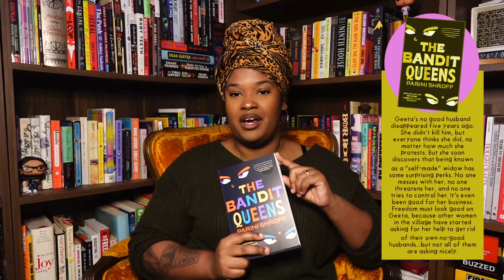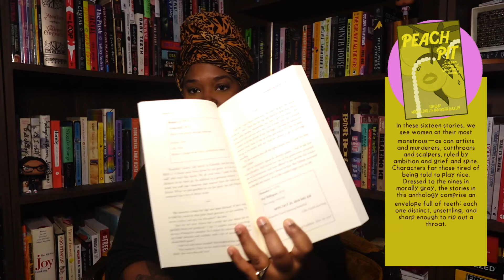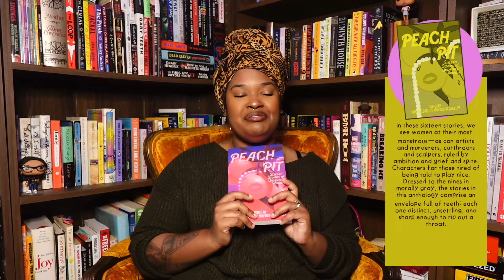march wrap up 📚 book reviews | what did I read this month??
hey ya'll! this month didn't exactly go as expected? some good, some okay, some just not worth my time. overall, i'm ready to start reading for next month!

🎶 MUSIC ATTRIBUTION
Other featured tracks: "Process and All" and "Old Polaroids" music provided